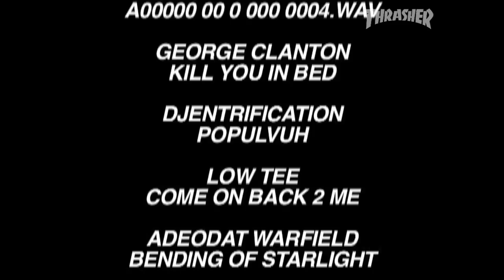Pyramid Country's "Distant Mind Terrain" Video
These guys are in their own world, or should we say their own country? This full video came out of nowhere and once again they bring gnarly clips and a fun approach to skating.